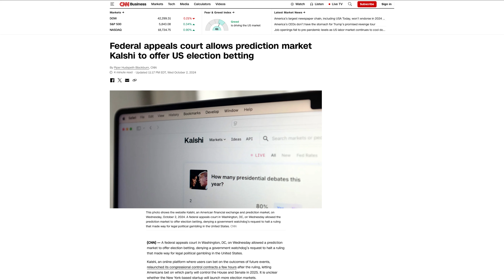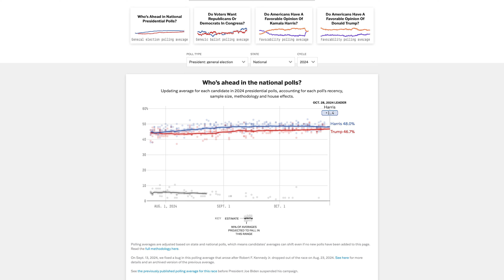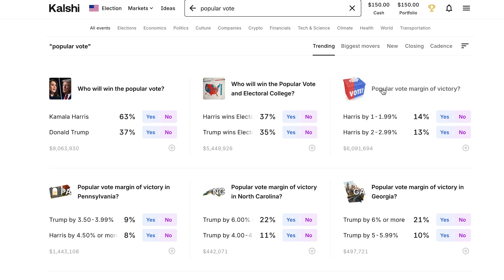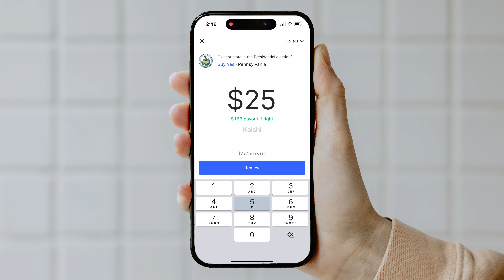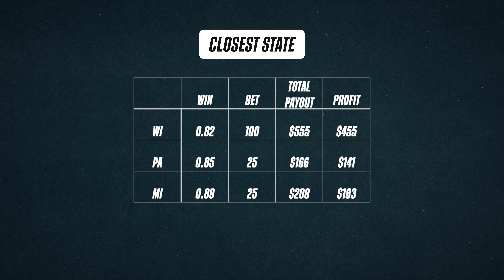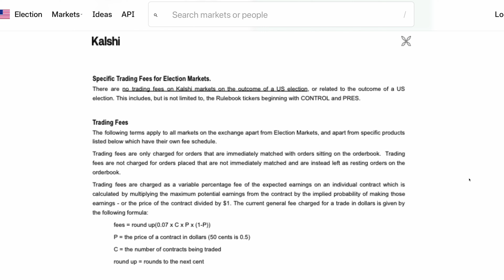I Bet $1,000 on the U.S. Presidential Election...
🔥 Sign up for Kalshi with my link and we’ll both earn $25

Put my music in your videos: